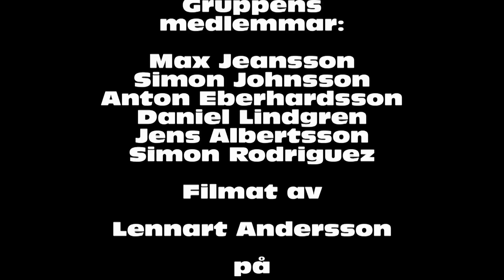Daijehztiwe live @ Kalmar teater "Sansad"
Från länsfinalen av Musik Direkt 2012 på Kalmar teater.
Obs!
Vill du köpa en dvd  från länsfinalen skickar du ett mail med adressuppgifter
100 kr inkl porto.